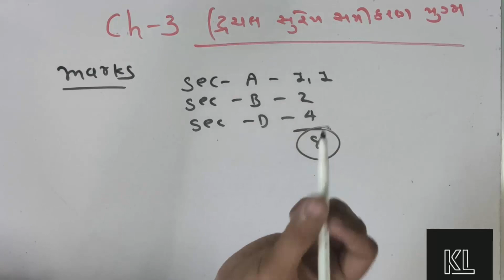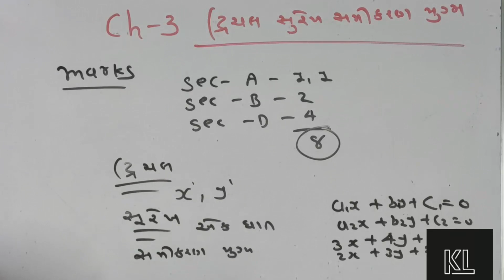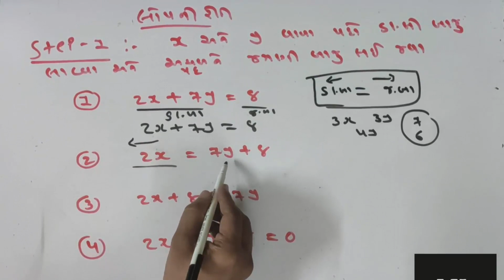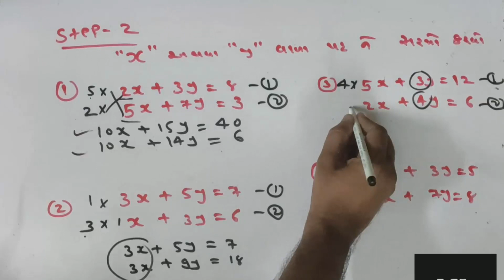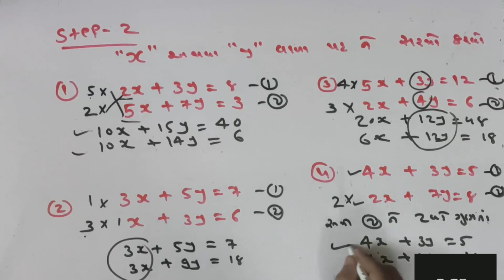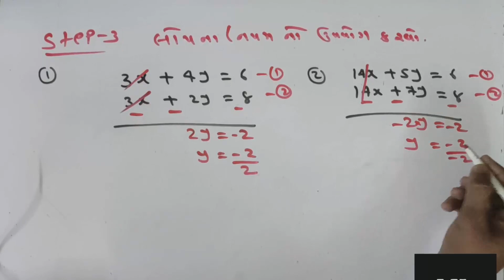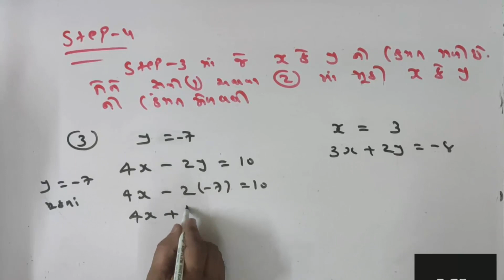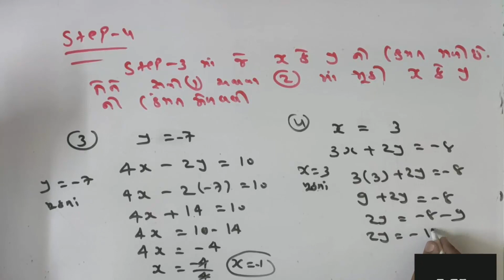STD 10TH ||MATHEMATICS || CH:- 3||દ્વિચલ સુરેખ સમીકરણ યુગ્મ|| PART-1|| NCERT